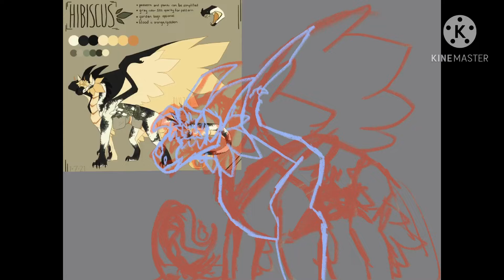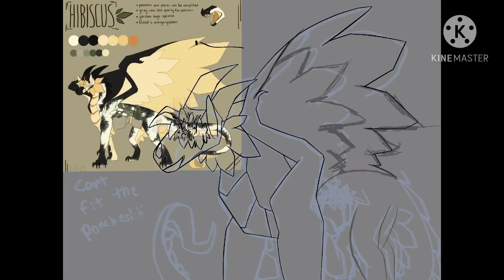Gift for BluJae!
I do NOT own this character, this character belongs to BluJae.
I love BluJaes videos and animations so much, and she posted a new ref so I made this gift for her!
If you see this I hope you like it! I can see a TON i mistakes in it but I think it turned out fine.

Information
Program: Procreate
Suffering: 10/10
Happiness: 7/10
Time taken: a little under five hours